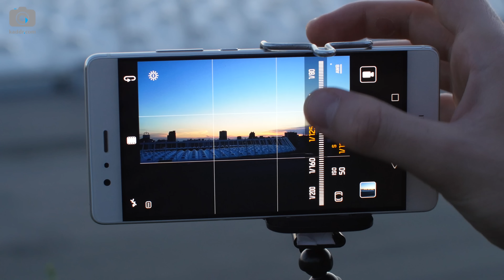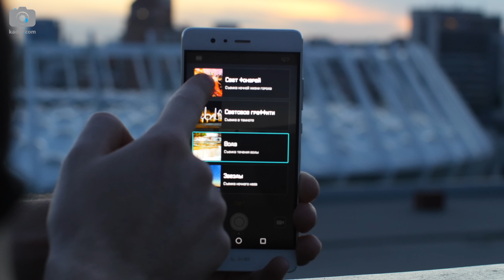Как делать впечатляющие кадры с ДЛИННОЙ ВЫДЕРЖКОЙ на смартфоне - Школа мобильной фотографии e04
Школа мобильной фотографии - рубрика для тех, кто фотографирует на смартфон и обрабатывает снимки на том же мобильном устройстве.
В этом выпуске рассказываем о съемке с длинной выдержкой на смартфон. Какие есть нюансы, подводные камни и как достичь наилучших результатов.